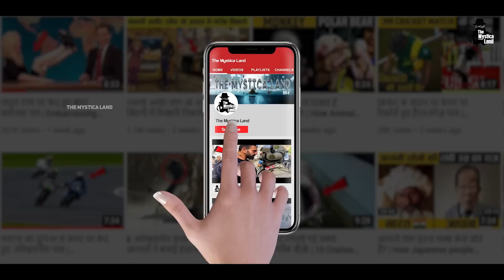इंडिया की ऐसी जेलें जहाँ आप घूम सकते है ! | Jails in India where you can visit !